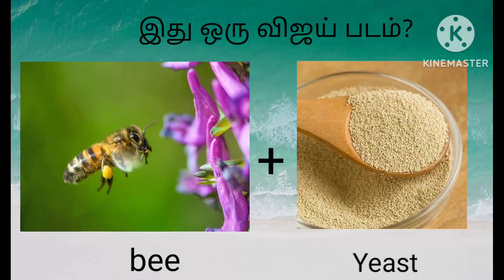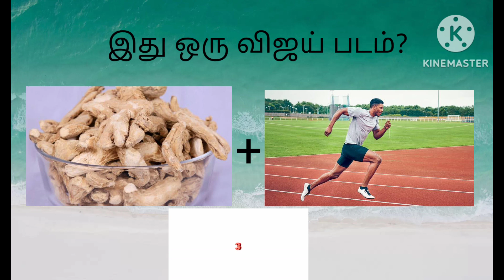Guess the Vijay movie name/விஜயின் படத்தின் பெயரை கண்டுபிடிக்கவும்/ Vijay movie